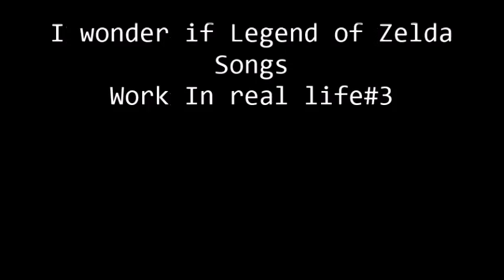I wonder if the Legend of Zelda songs work in real life# 3